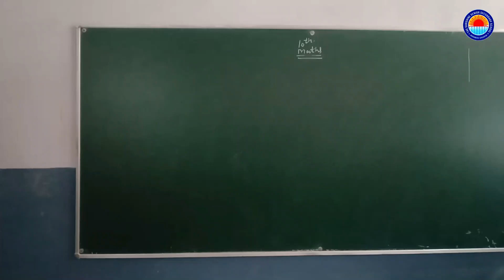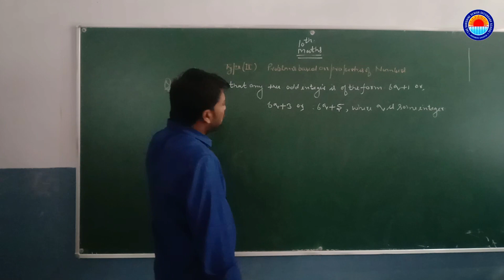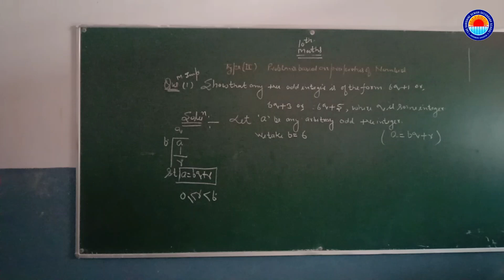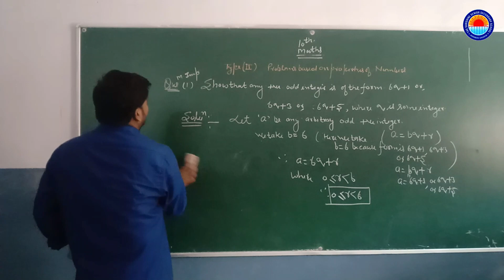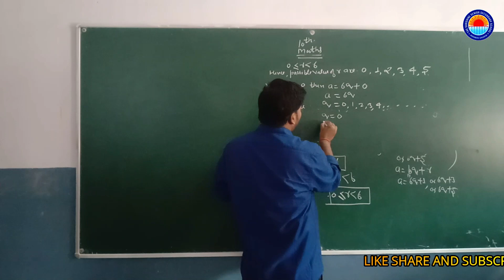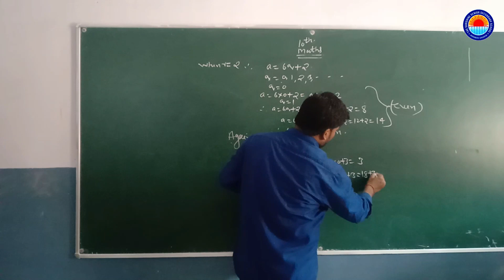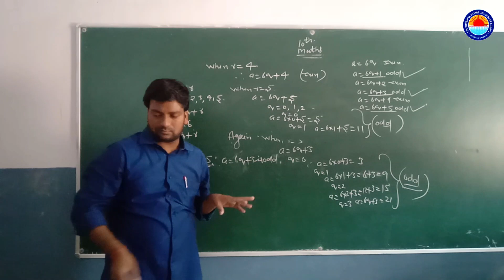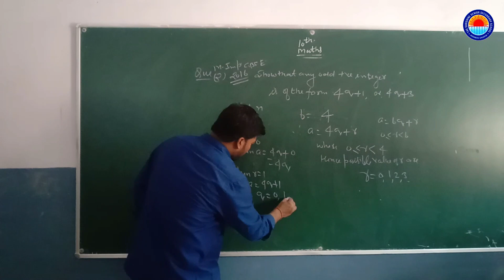CLASS X PROBLEM OF REAL NUMBER BY S P GUPTA SIR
PROBLEM OF REAL NUMBER